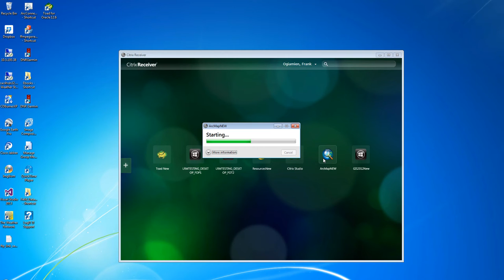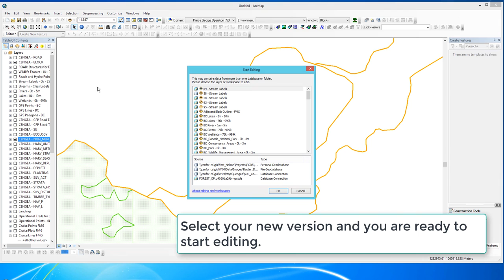WIM 1. Editing Environment Setup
Preparation for data loading or edits using the GEO environment.